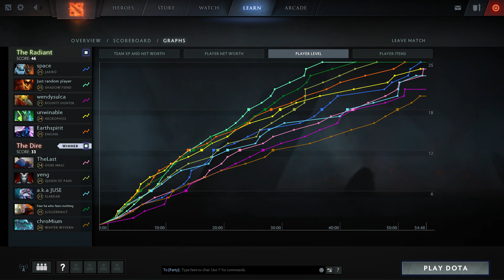SF Dendi VS Juggernaut Miracle- - Top MMR Gameplay DOTA 2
Dendi Shadow Fiend top MMR gameplay
Learn from the pro how to play Shadow Fiend